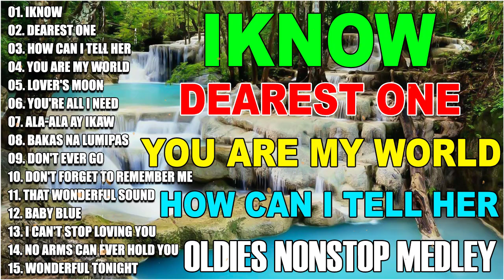Oldies But Goodies Nonstop Medley 💦 Lobo, Lionel Richie, Eric Clapton, Phil Collins, Elton John Vol7